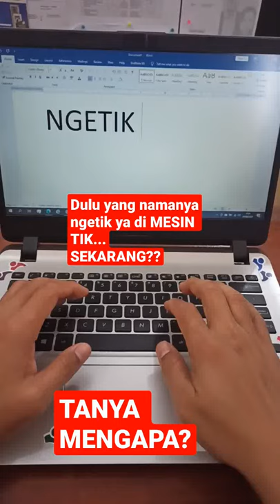dulu ngetik pakai mesin tik, sekarang kok pakai komputer? tanya kenapa?